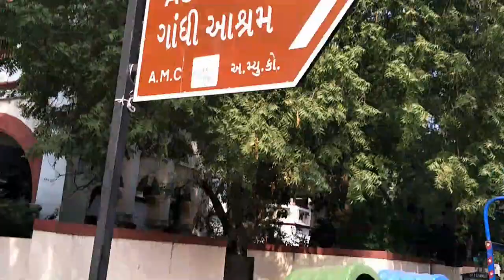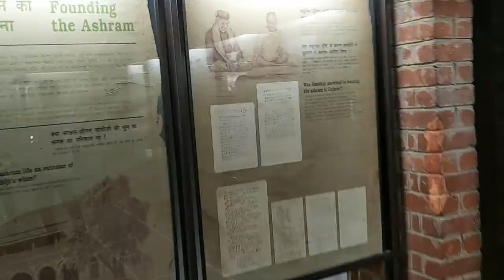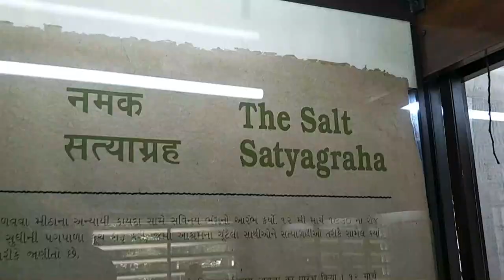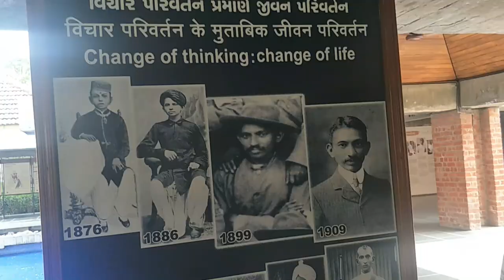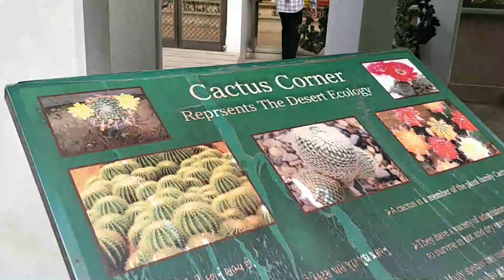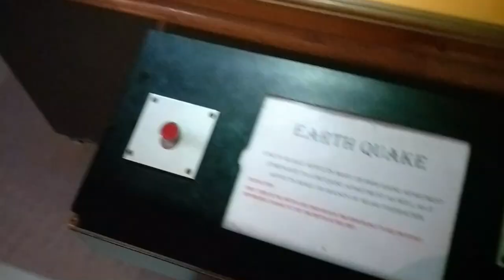A VISIT TO GANDHI ASHRAM||SCIENCE CITY||Gujrat Vlog #6 || MID Vlogs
Hello guys,
how are you doing ? I hope evryone is doing great in their life. So this is the last vlog of ahemdabad series I know its very late. we apologize for that.
As you know that youtube has its policy for monetizing the channel, so until my channel dont get monetized here are the affiliated links of the gears I use which if you buy any of it will support the channel financially:
SAMSUNG GALAXY A71
OPPO ENCO W31
BOAT POWER BANK 10K mah
ULANZI MOBILE HOLDER ST-03
BOYA MIC MM1
GORILLA POD